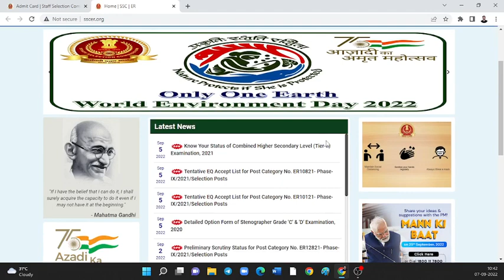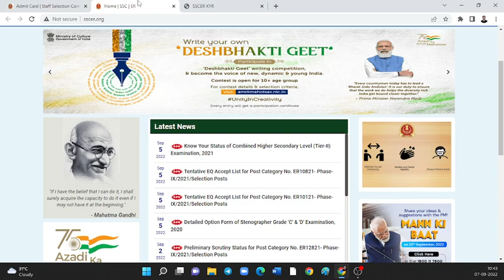SSC CHSL Tier 2 Admit Card I SSC CHSL Tier 2 Status Out (All Regions)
SSC CHSL Tier 2 Admit Card Status Out (All Regions link) I SSC CHSL Admit card

Welcome to Prepp
A new initiative to provide Government exam education to the students.